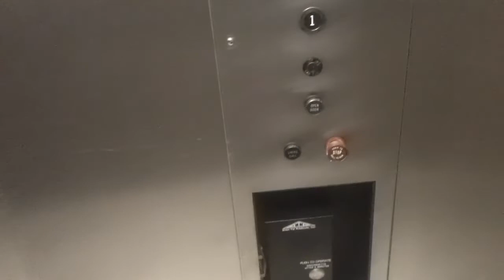1468 Otis Lexan Hydraullic Elevator At Morton Hall, UNC, Wilmington NC